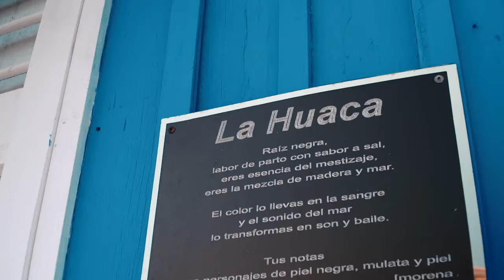PICADITAS VS VOLOVANES, Cuál es el mejor desayuno en VERACRUZ?